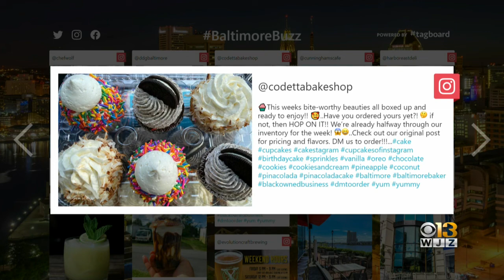Baltimore Buzz: Check Out These Local Establishments The Next Time You're Hungry